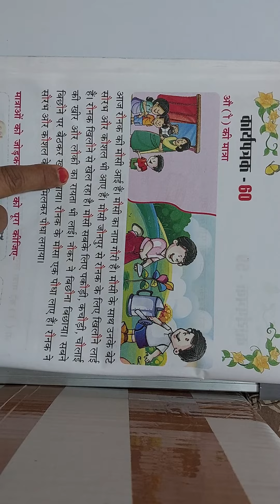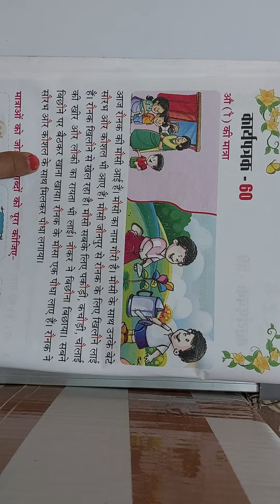ओ की मात्रा